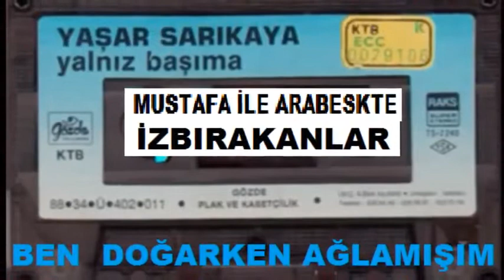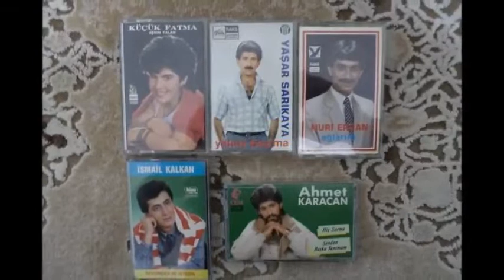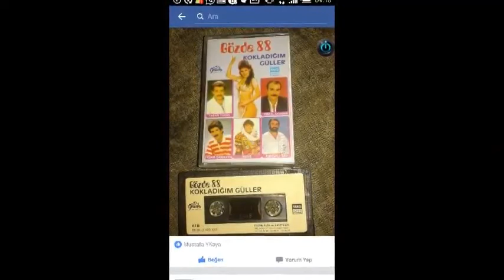YAŞAR SARIKAYA '' SAHİPSİZİM''